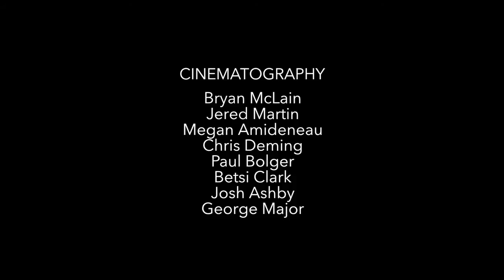Villa-Lobos Bachianas Brasileiras 6 Alice K. Dade / Fredrik Ekdahl Festival Mozaic 2014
Villa-Lobos - Bachianas Brasileiras No. 6, W. 392

I. Ária (chôro)

Alice K. Dade, flute
Fredrik Ekdahl, bassoon

July 22, 2014 Live Performance
San Luis Obispo Museum of Art

Tyson Leonard, engineer
Bryan McClain, director
Several Guys Productions